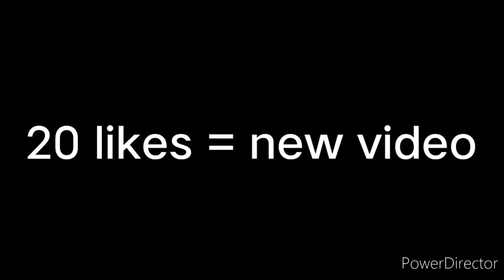Warfare 39-45 47-91 Creator Crafter's WW2 Addon Test Part 1 | Creator Crafter321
MORE UPDATES SOON...

Addon Owner:
Creator Crafter321

Addon Co-Owner:
Simon Ghost Rilley

Addon Consultants:
Otto
Regi
Lbgen
Hate Raged

Addon Modellers:
Marchetti
Reftendude

Addon Animators:
Tanker Cat

ww2 addon mcpe
mods for minecraft pe
cold war addon mcpe
mod
addon
1.18+